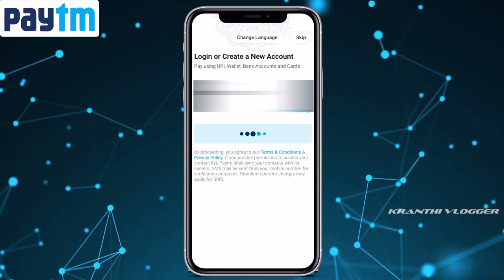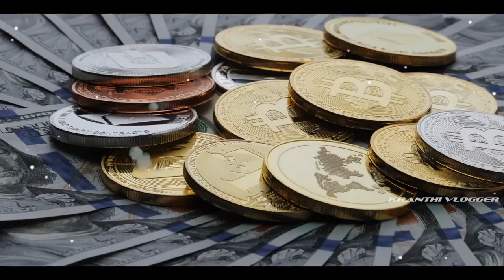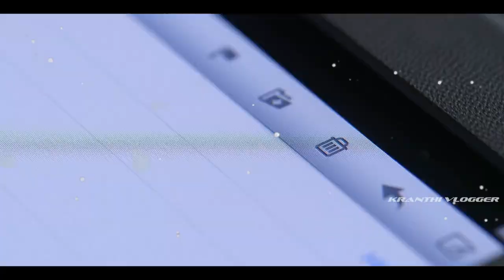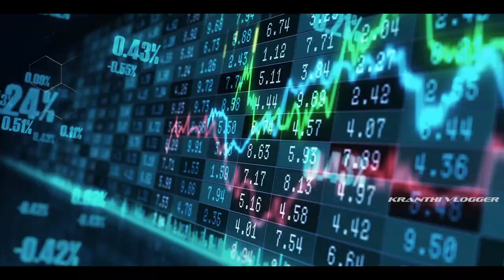How North Korea And Kim Jong Un Makes Money? | Kranthi Vlogger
💸 Receive Money in Bank Account Directly in seconds *just using the mobile number, only on @paytm -

Promotion via - socializer.media